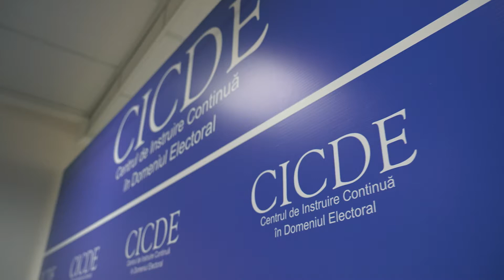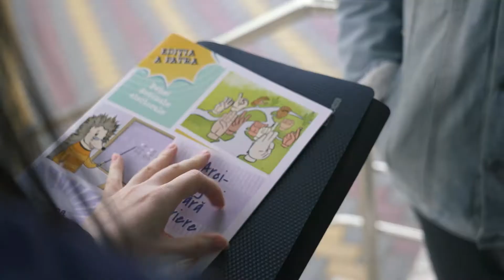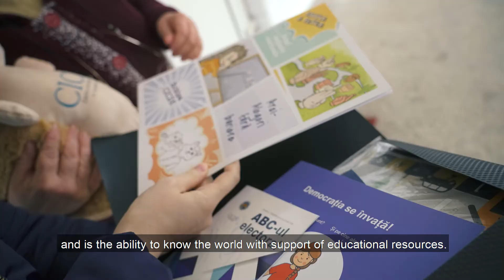About 15,800 children received the electoral comics "Arci promotes elections without barriers"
The hedgehog Arci’s bus and the Centre for Continuous Electoral Training
volunteers reached 130 schools in 113 communities from 11 districts of Moldova, during February-March 2021. About 15,800 primary school children
received the fourth edition of the electoral comics, entitled "Arci promotes elections without barriers".

The schools received the latest two editions of the electoral comics with the hedgehog Arci, the brochure "Democracy can be learned", board games, the mascot Arci and even the Constitution of the Republic of Moldova.

The mobile campaign "Arci's Journey to Elections" was developed within the Project "Enhancing democracy in Moldova through inclusive and transparent elections", implemented by UNDP Moldova, with the financial support of the American people, provided through the United States Agency for International Development (USAID).